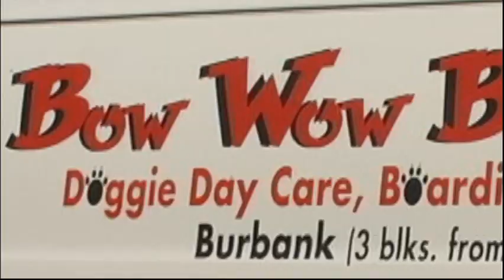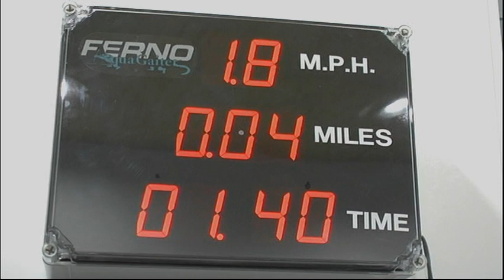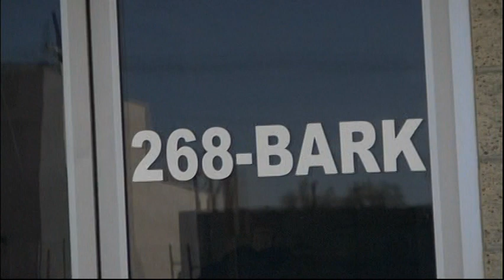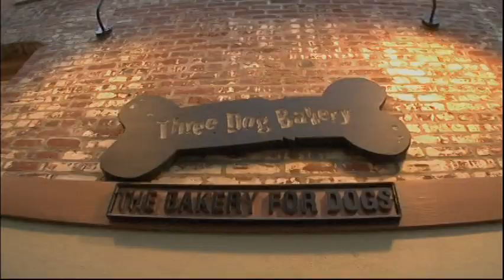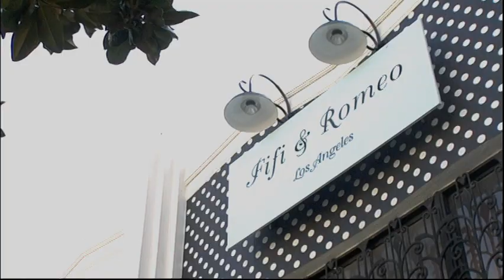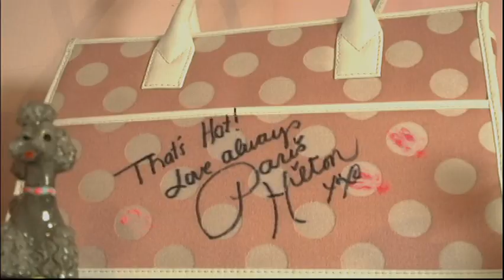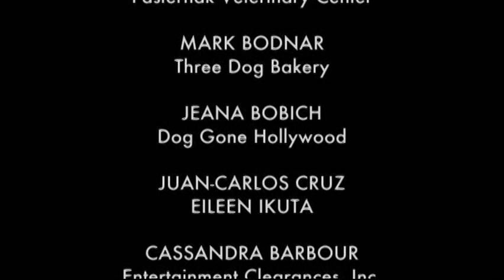Chow Bella: Hollywood's Pampered Pooches | Son of the Mask